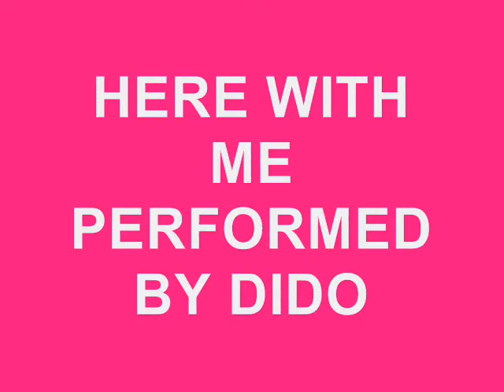E.J. and Samantha Forever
This is my second E.J and Sami video. I have a limited selection of clips so if anyone knows where I can find some please let me know.